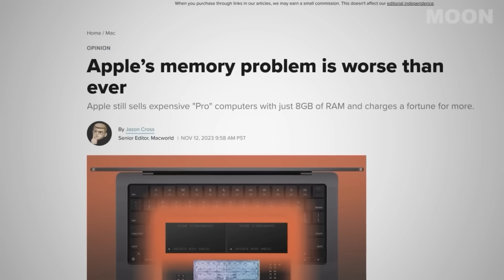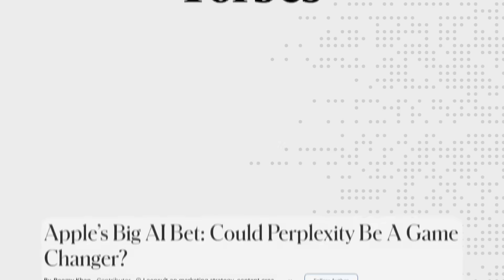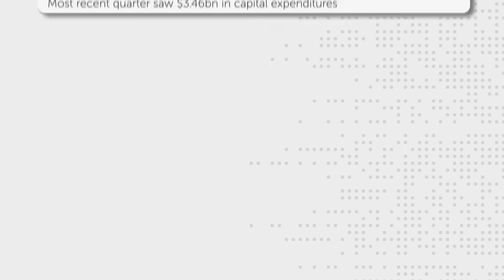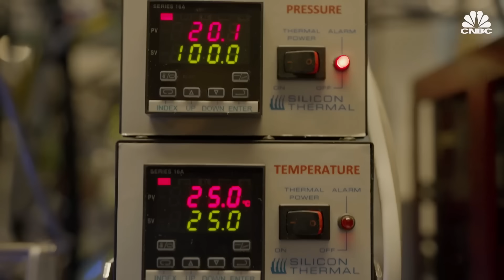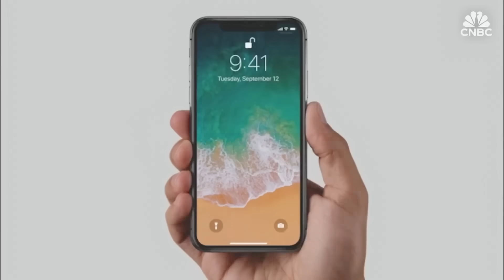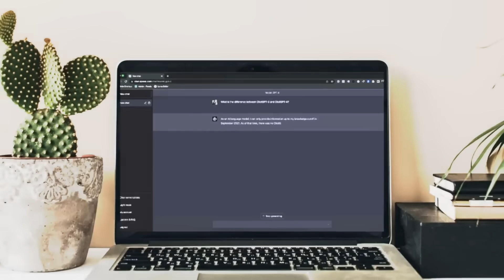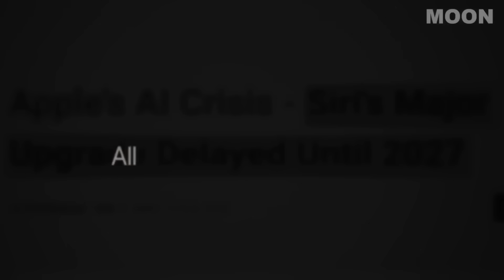Nvidia Era Is Over: Apple Just Revealed the World’s Most Powerful AI Chip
Apple has just sent shockwaves through the tech industry by unveiling an AI chip that analysts say outperforms anything Nvidia currently has on the market. This unexpected breakthrough marks Apple’s most aggressive move yet in the battle for AI dominance, signaling a shift that few saw coming.